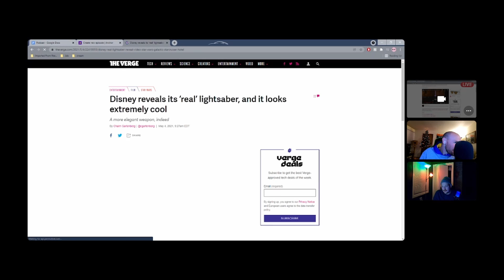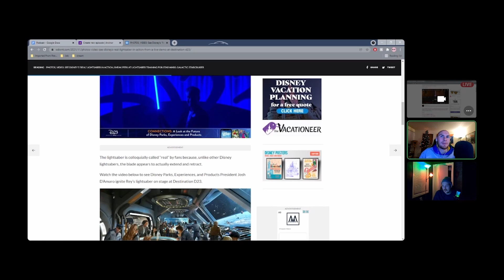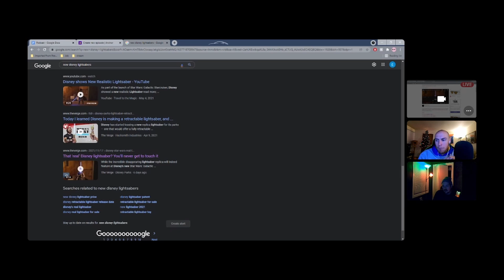Santa's coming to town baby - No Destination Podcast #59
Episode #59 of the No Destination Podcast.